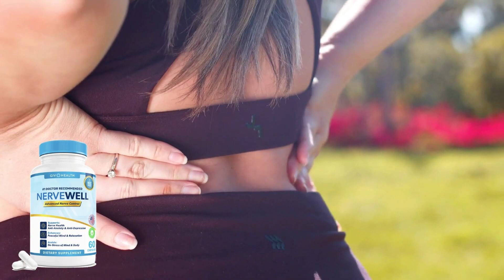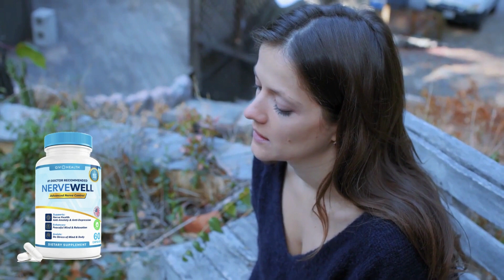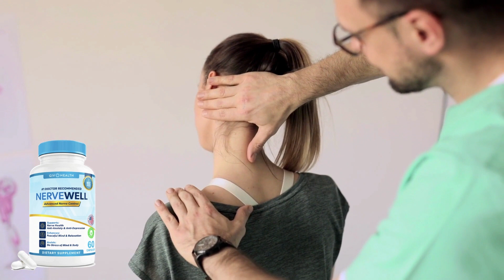NerveWell Review - WARNING! NerveWell Reviews NerveWell REALLY WORKS? NERVEWELL Formula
✅What is NerveWell?
NerveWell is a treatment for neuropathic pain that involves using a natural supplement mix meant to enhance the functioning of the nerves. NerveWell is a product developed to promote nerve regeneration while alleviating aches and pains, such as sciatica. The constituent elements of NerveWell have been scientifically verified to include Corydalis Lutea, Prickly Pear, Passion Flower, and Marshmallow Root, all of which are known to be beneficial to the nervous system.

✅Benefits of NerveWell!
The manufacturer markets this product as having the following benefits:
• Improves the quality of sleep
• It reduces inflammation and infections that cause damages to nerve cells
• It reduces blood pressure
• Rich in ingredients that reduce stress and anxiety
• It stops muscular pain and aches
• It increases the energy level in the body
• It improves vision
• It rejuvenates general well-being

It can damage nerves in the hands if heavy objects are lifted incorrectly or if individuals perform specific exercises poorly. There may be discomfort as a consequence, and NerveWell may be able to help lessen this agony.
In the NerveWell formula, we will find only natural ingredients that work from within the body to relieve any pain we may be experiencing permanently. A minimum of seven pain pathways connects the body System to the Central Nervous System, responsible for transmitting pain signals to the brain.

✅Formula NerveWell!
The formula contains various ingredients that can assist users in getting a good night’s sleep and alleviating pain. The manufacturer of NerveWell claims that the daily consumption of two capsules of the product will eliminate pain and allow users to return to their normal day-to-day activities after taking the product.

✅Ingredients NerveWell!
NerveWell is an excellent formula that contains incredible ingredients needed for the regeneration of nerve cells which then enhances the function of the nerves. NerveWell promotes better nerve health and performance as it includes antioxidants that help to prevent inflammation and infection in the nerves. The supplement is recommended to be taken by users repeatedly for a period of 90 to 180 days.

✅ NerveWell Where to buy?

For you to buy the original NerveWell, you need to make sure that you are on the official website of the product, because it is having many people faking the NerveWell product, be careful.

Then the official link will be here below in the description, visit to check it out.